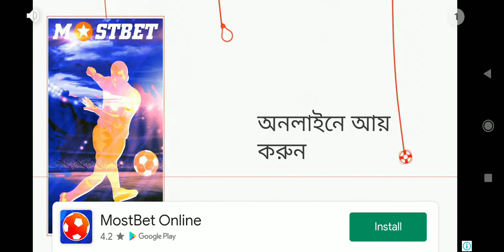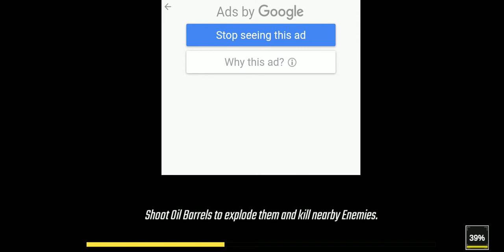Commando Adventure Assasin superb gameplaY.